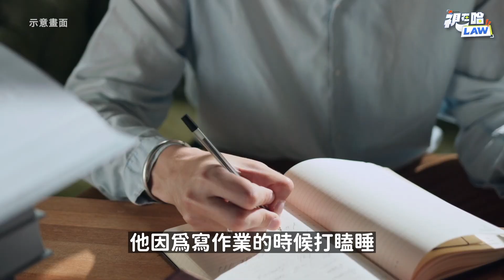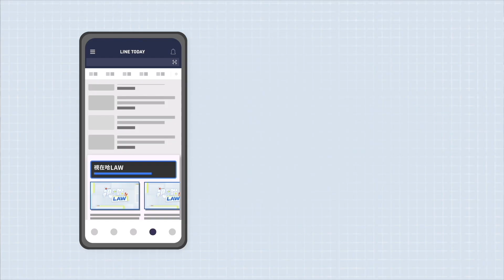重摔7歲童致死教練不認罪不賠償仍判9年 律師揭法院判決關鍵 | 視在哈LAW | 林冠宇 x LINE TODAY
本集重點：
一、本案法院判決分析
二、爭點1：傷害是否為故意
三、爭點2：是否可預見死亡結果
四、其他故意傷害致死案例分享
五、律師觀點